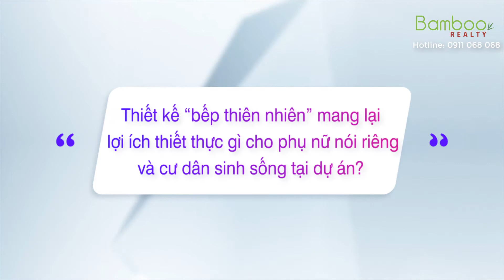KIẾN TRÚC SƯ VŨ ĐẠI HẢI CHIA SẺ VỀ DỰ ÁN D-AQUA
GÓC NHÌN CHUYÊN GIA

KTS. Vũ Đại Hải - Nguyên Trưởng khoa Kiến trúc Trường ĐH Kiến Trúc. Cố vấn cao cấp về kiến trúc D-Homme

🏆Công ty TNHH Bamboo Realty